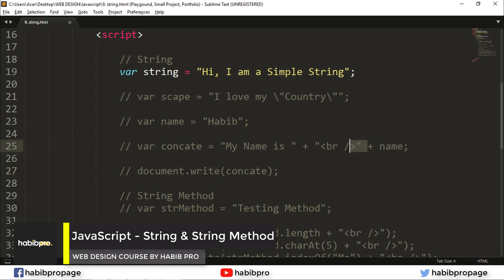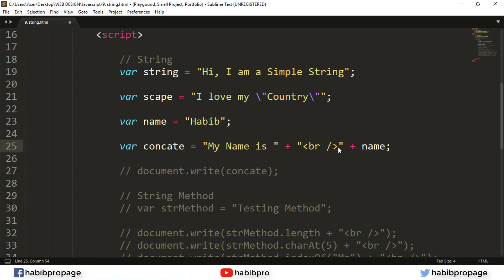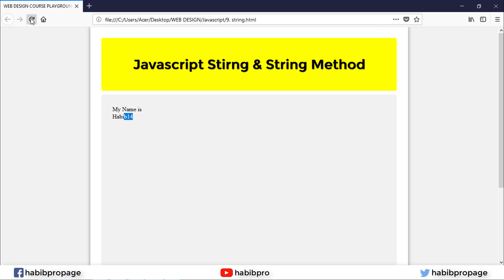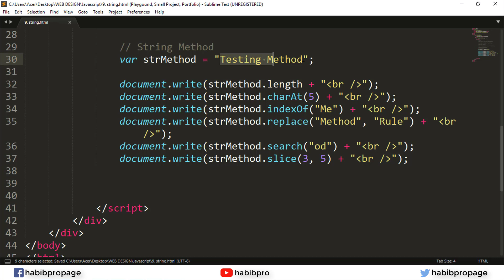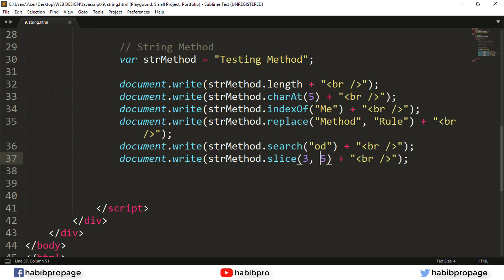String and String Method | JAVASCRIPT TUTORIAL #09 | BANGLA | WEB DESIGN COURSE | HABIB PRO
Learn What is String and how to use Method in Bangla.

Welcome to HabibPro YouTube Channel and you are watching the video of complete web design course and this is JavaScript Tutorial Part. Watch All Video's of Every Web Design Course's Palylist after this course you will able to design a website with extra Effects that's means you will be a web designer by this course.